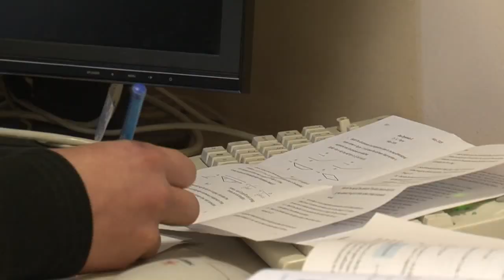Danny Soos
3rd year Engineering Science, Worcester College